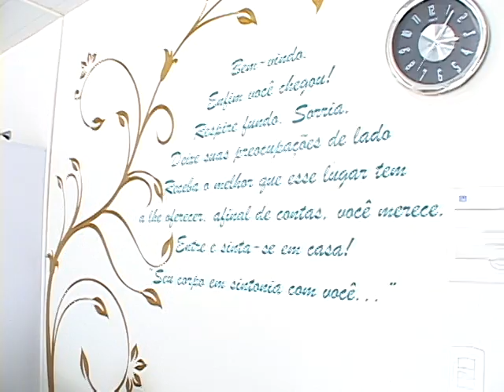América O Clube da Família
VT Semana_174_175 de 08/01/2014 à 22/01/2014